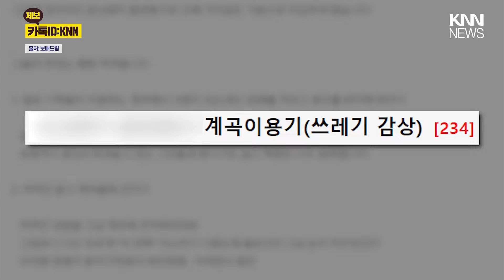지나간 자리에 '한가득'..."쓰레기 다 버리고 갔네" / KNN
/ knn.news